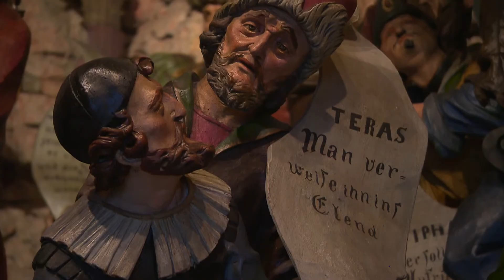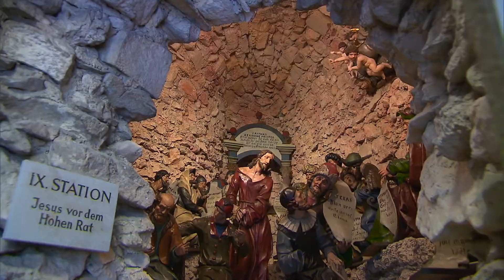Vorstellung der Haydnkirche in Eisenstadt